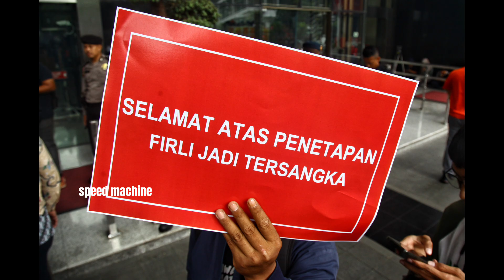Aksi Cukur Gundul, Selamatan Ketua KPK Firli Bahuri Jadi Tersangka Pemerasan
Eks Ketua KPK Abraham Samad, Harun Alrasyid hingga Novel Baswedan melakukan aksi cukur gundul di Gedung KPK, Jakarta, Kamis (23/11/2023). Aksi tersebut menyikapi penetapan status tersangka kepada Ketua KPK Firli Bahuri oleh Polda Metro Jaya. Selain itu, pada kesempatan bersamaan, aktivis yang tergabung dalam Koalisi Masyarakat Sipil menggelar aksi teatrikal hingga bagi-bagi nasi goreng gratis di depam KPK.